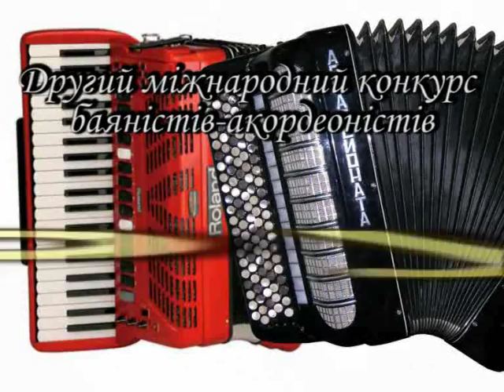Festival w Drohobyczu 2009 cz1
Kwartet "Harmonia" na międzynarodowym festiwalu  akordeonistów w Drohobyczu 2009